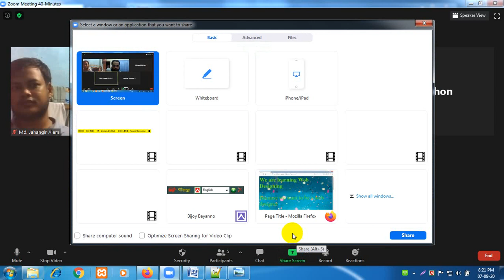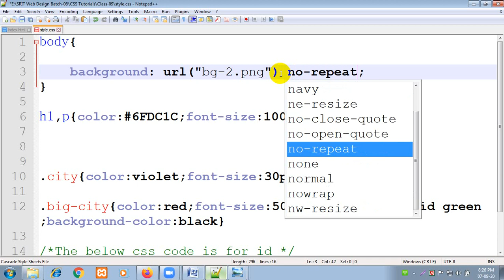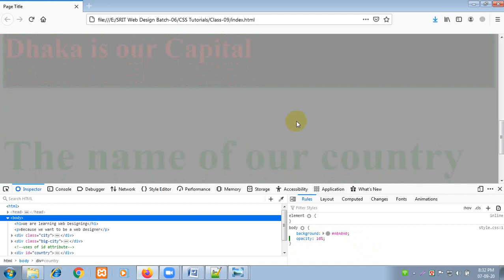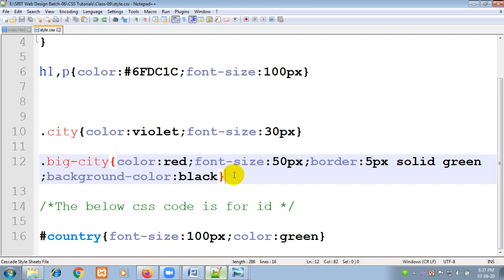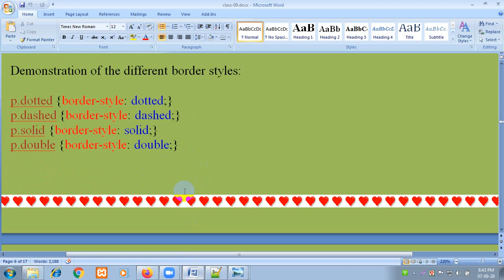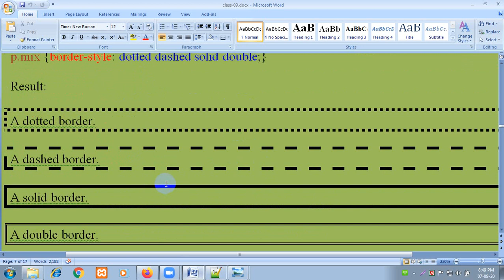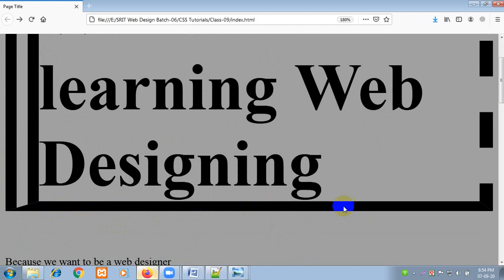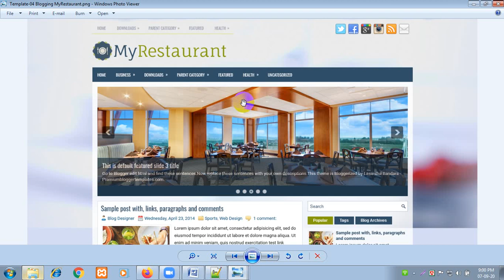Web Design Class-9.2 How to use CSS Background and Border Properties.